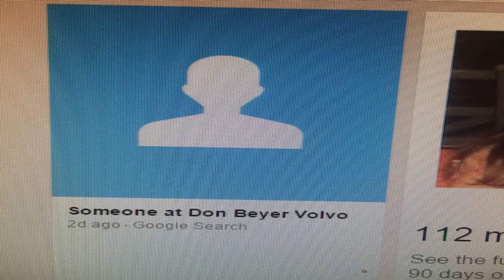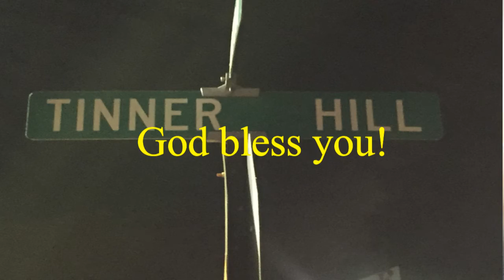Climate Change Champion Final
LOCAL CLIMATE CHANGE AND THE BIPOLAR CAPS ARE MELTING HERE

Forty days to Election Day, and environmentalist Charles Hernick's only challenge is talking about "ISIS workers?"  I hate to "belabor" this point, but if you cannot see the elephant in the room, you need stronger glasses, right?  "School's in session," and it's test time for ol Hernick.  I am holding up my hand with some fingers extended and joined.  How many fingers do you see?  Lucky guess.  lol

Missing an elephant in a room?  That indicates either willful ignorance (but surely no good Republican running a clean campaign would take a dive) or gross incompetence, which is impossible because Charles Hernick is the only candidate with an Masters degree--from BU at that.   Be me?  No.  BU.

Let's make Americans, great, again.  I am Mike Webb, and I am running for U.S. Congress.  Honest.